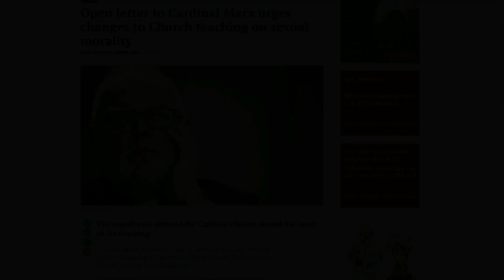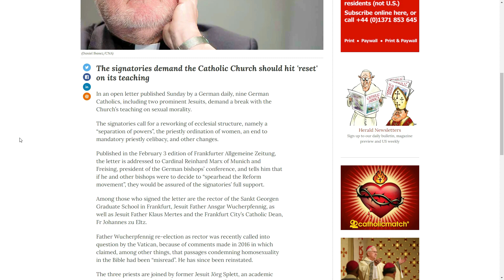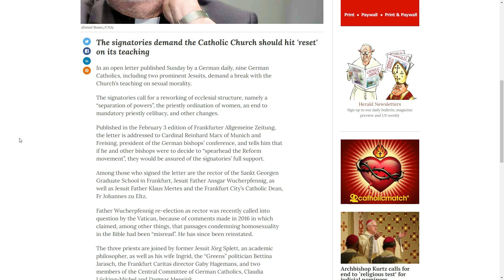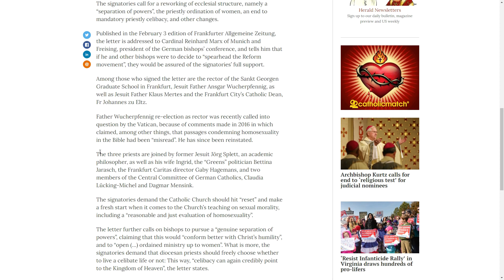Cardinal Marx and the Jesuit Celibacy Tango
It's always Jesuits. Look wherever you see corruption in the Church and without failure you'll find a Jesuit directly or indirectly involved. Always.

+JMJ+